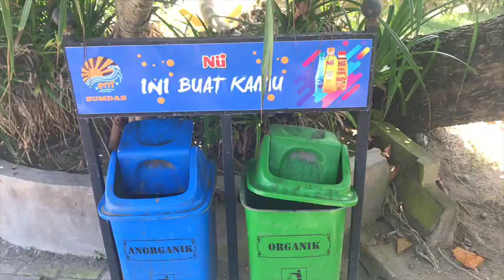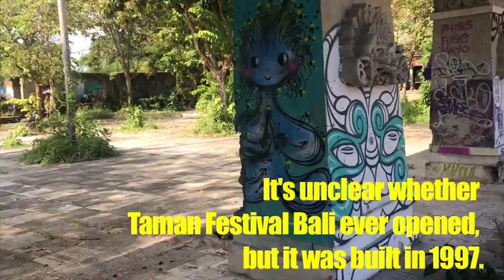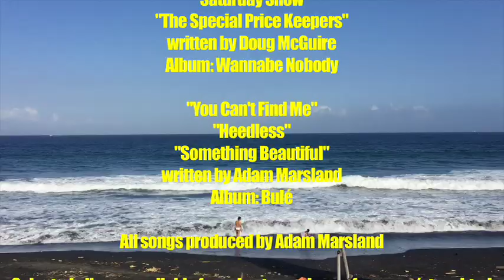ADAM WALKS AROUND Ep. 13 "Ghost Park" (Taman Festival Bali, Indonesia)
Adam explores Taman Festival Bali, a mysterious abandoned theme park...and meets an interesting cast of locals on the way.

Musician/writer/world traveler Adam Marsland's new YouTube series ADAM WALKS AROUND takes us around southeast Asia, and ultimately all over the world, one footstep at a time. New episodes posted every Tuesday.